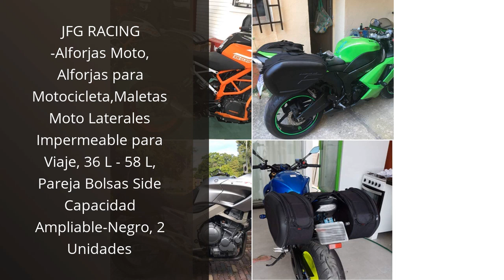Los 5 mejores maletas para scooter: descubre cuál es la mejor opción para tu scooter.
✋  Aquí están los 5 mejores maletas para scooter: descubre cuál es la mejor opción para tu scooter. disponibles en el mercado.

??? ENLACES DE COMPRA MALETAS PARA SCOOTER ???

1) JFG RACING -Alforjas Moto, Alforjas para Motocicleta,Maletas Moto Laterales Impermeable para Viaje, 36 L - 58 L, Pareja Bolsas Side Capacidad Ampliable-Negro, 2 Unidades

2) Baúl Universal Moto Scooter Maleta 32 L Motocicleta para 1 Casco Color Plata, portacasco mod-YM-0866P Maletero Moto Plata Cofre Moto Plata Maleta para Vespa baul Moto Blanco baul mlink Motocicleta

3) WILD HEART Bolsa Trasera Seca Para Motocicleta 70L Con Correas De Cuerda Y Bolsillo Interior Impermeable 500D PVC Para Viaje, Motocicleta, Etc. (negro)

4) Forro de Maletero para SHAD SH26 SH29 SH33 SH34 SH39 SH40 SH45 SH48 SH59X, Caja de Equipaje, contenedor Interior, Funda Trasera, Bolsa de Revestimiento de Maletero SH45 (Inferior)

5) 0889WPC Plata Universal baúl de Moto Scooter Maleta XXL 46 L Motocicleta para 2 Cascos portacascos

00:00 - Intro
00:07 - 1) JFG RACING -Alforjas Moto, Alforjas para Motocicleta,Maletas...
00:48 - 2) Baúl Universal Moto Scooter Maleta 32 L Motocicleta...
01:25 - 3) WILD HEART Bolsa Trasera Seca Para Motocicleta 70L...
02:10 - 4) Forro de Maletero para SHAD SH26 SH29 SH33...
02:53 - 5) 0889WPC Plata Universal baúl de Moto Scooter Maleta...
03:23 - Outro